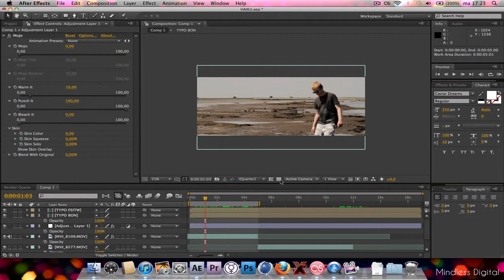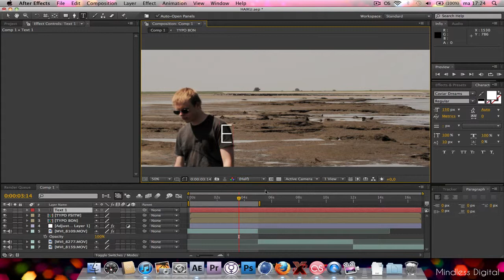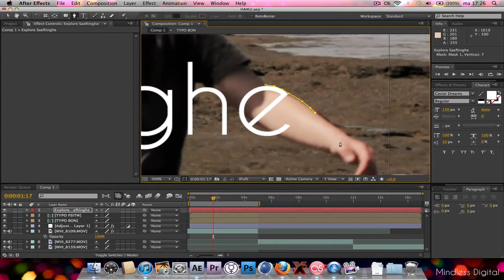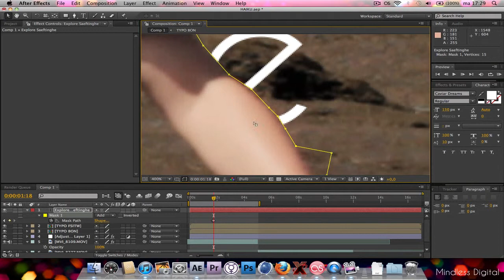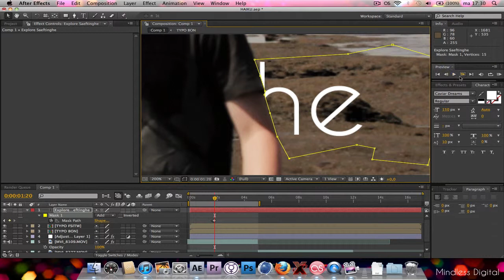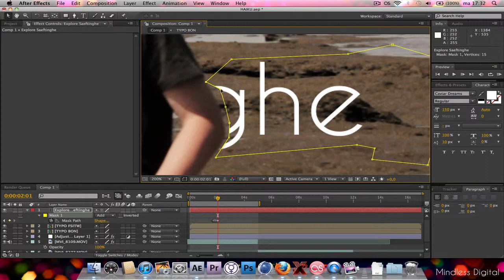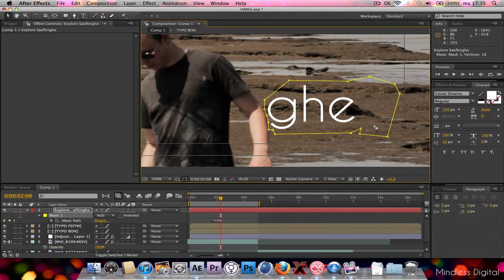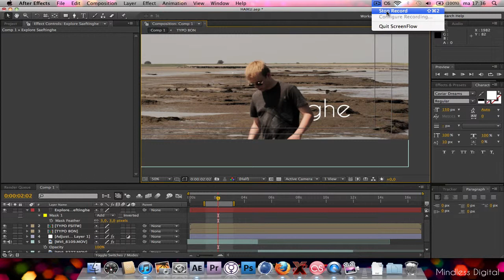The After Effects Cook Book: Chapter 4: Compositing basics (part 2) (rotoscoping/keyframing)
Welcome to chapter 3 of the After Effects cook book, dont worry I will finish Chapter two but I need to prepare those further.

Keyboard shorcuts used:
F (with mask selected): Feather the mask amount
M: Open the mask tab
G: Pen tool

I try to make practical tutorials using real project footage to give you guys an idea of how to use certain effects or compositing methods, I've seen a lot of tut's out there who only show how to use their tutorials in one setting, but not as a practical implication of said subject.